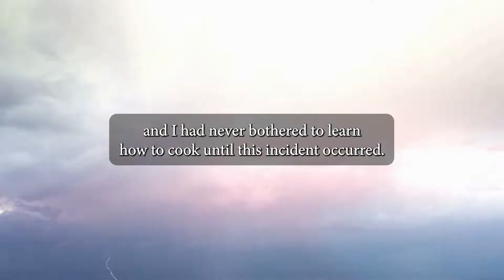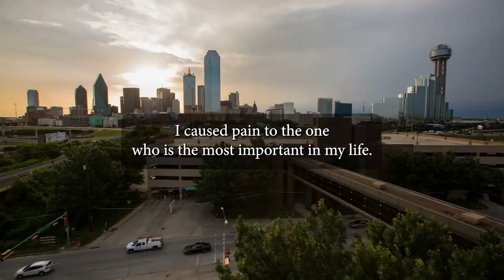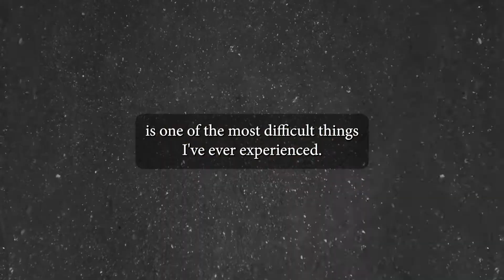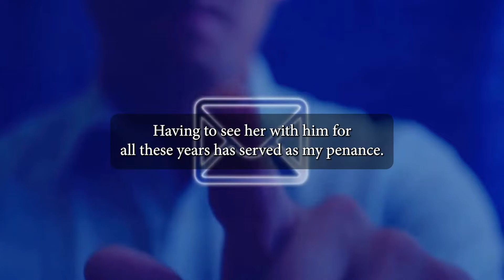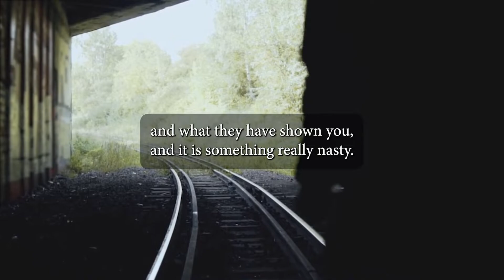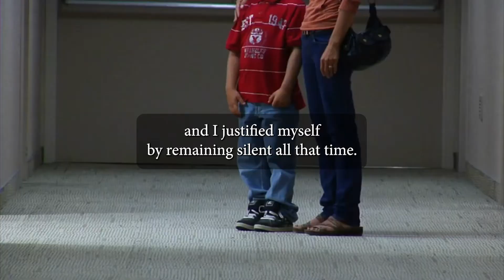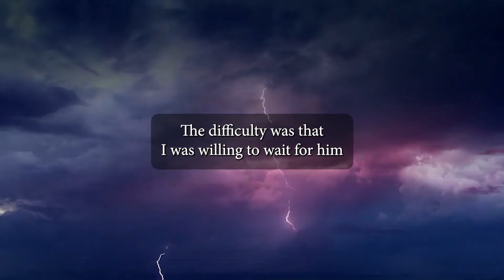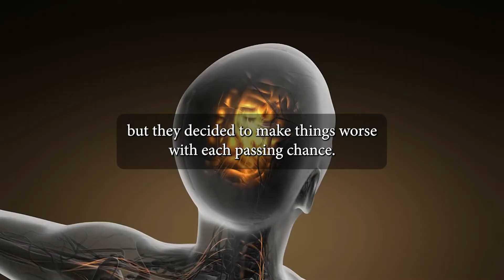I Cheated and Lost My Pure Hearted Wife Forever. (Reddit Cheating)